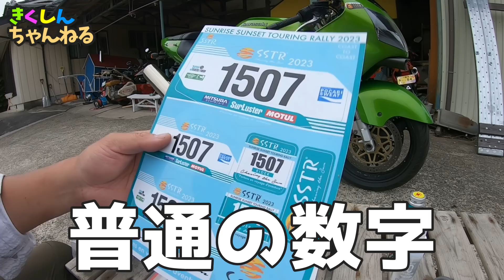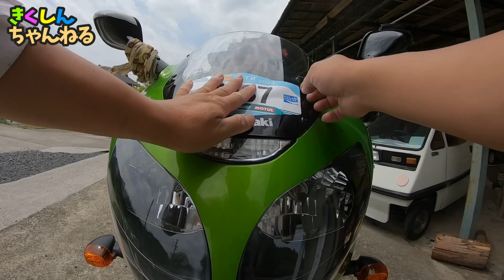90000km走ったバイクと【人生最大】のチャレンジへ！今年のSSTRはどこから出発？KAWASAKI NINJA ZX12R 準備編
今年もSSTRに参戦します。出走日は5月27日（日）
人生最大の冒険になる予定です！

iphone13 MINI